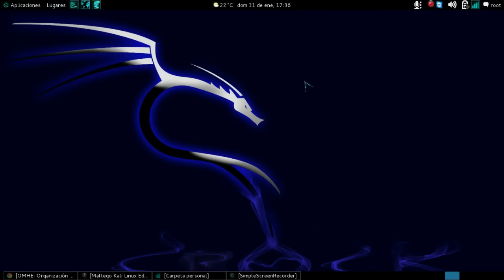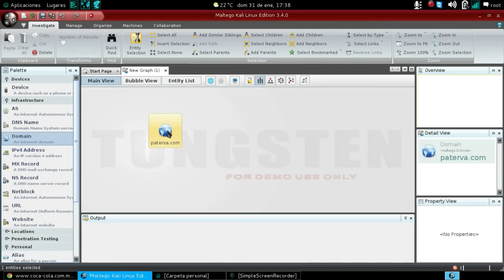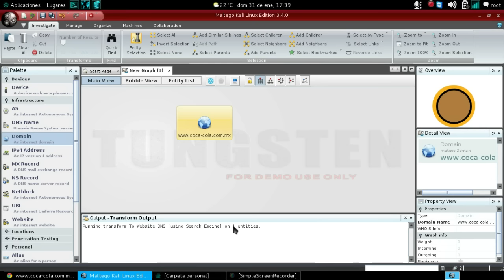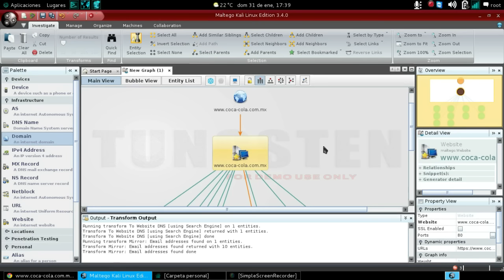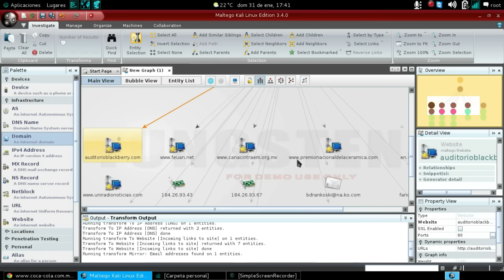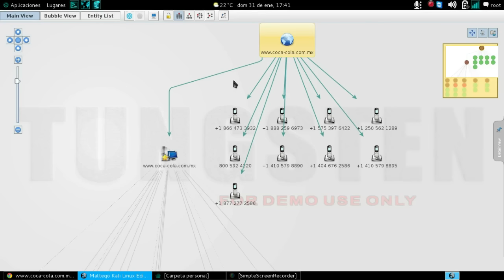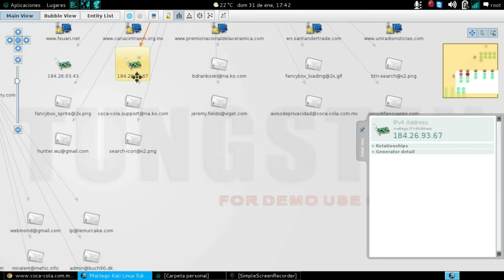¿Cómo usar maltego para investigar una empresa?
Número 11 5minutosdehacking ¿Cómo usar maltego para investigar una empresa?